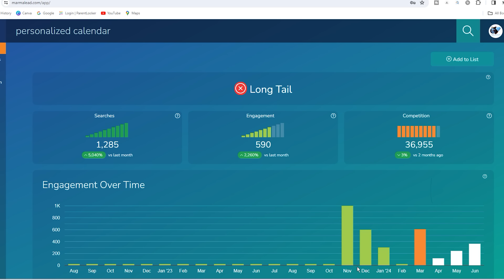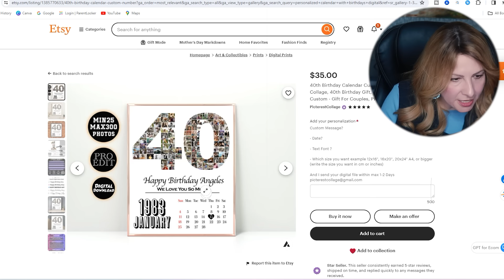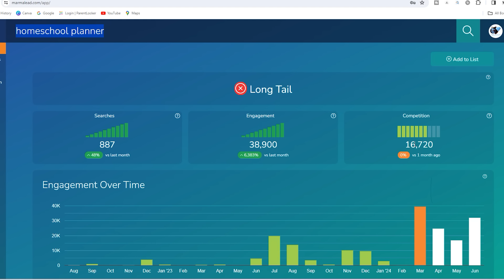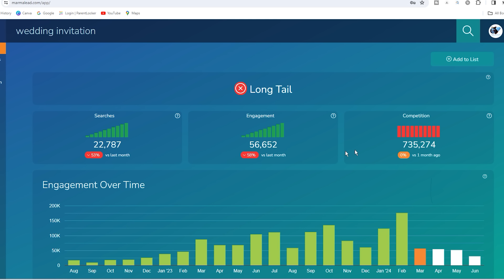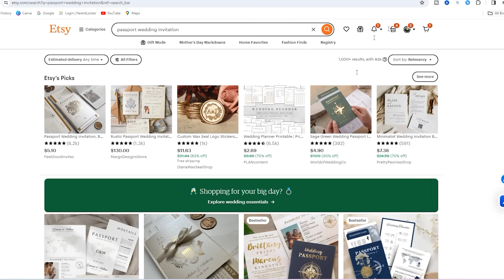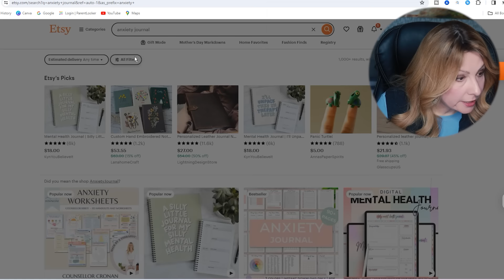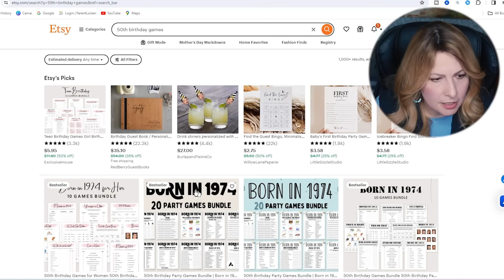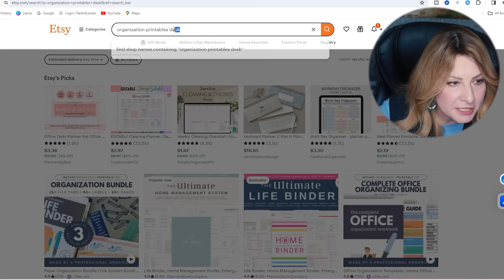Какие цифровые товары продавать в 2024 году, чтобы разбогатеть? Уузеньние ниши в диджитал товарах.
Зарегистрируйтесь в Shopify по этой ссылке, и получите три бесплатных дня и первый месяц за $1

Спасибо!